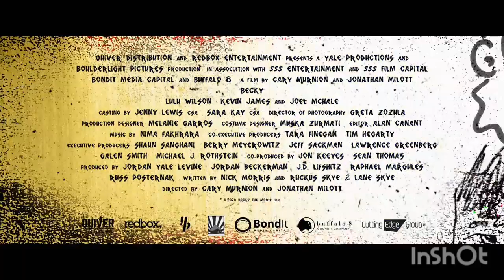Becky Trailer (2020)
A teenager's weekend at a lake house with her father takes a turn for the worse when a group of convicts wreaks havoc on their lives.                                                                        Starring :Joel McHale, Kevin James, Lulu Wilson.                                                                     Genre :Action, Thriller.                                            Release Date :Jun 5, 2020